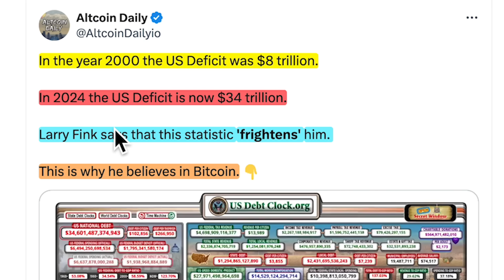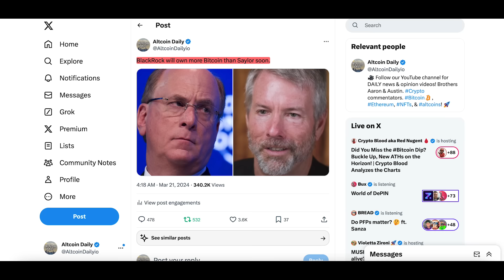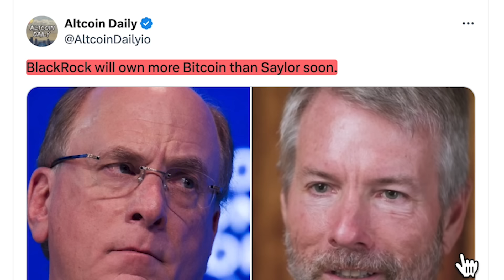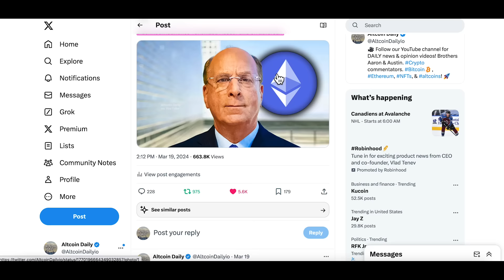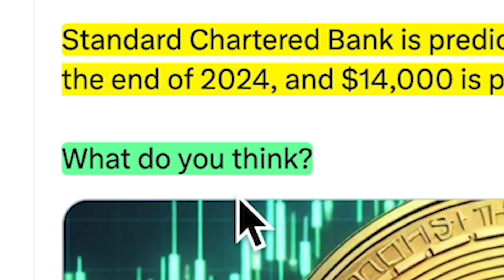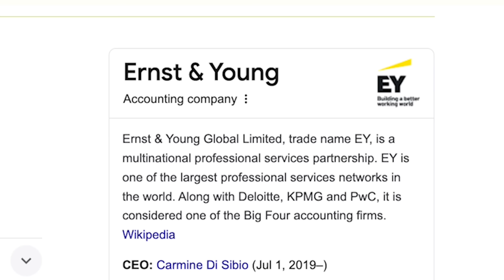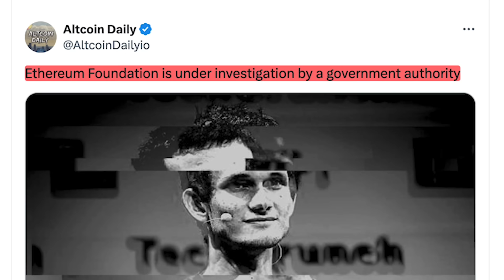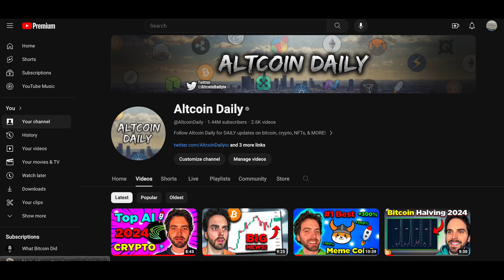Larry Fink: Prepare NOW For Crypto's Next INSANE Move!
Larry Fink (CEO of BlackRock) is ALL IN! (Here is why!)
Send this video to ONE friend!

Timestamp:
0:00 - Larry Fink & BlackRock is ALL IN on Bitcoin
3:46 - Ethereum is being slept on (BlackRock is in)
5:08 - Comedy Roast of Altcoin Daily
5:23 - Bitcoin or Ethereum?
6:41 - EY says Ethereum is EXTREMELY BULLISH
7:30 - Ethereum ETF still happening?
9:00 - Isn’t Ethereum in trouble with SEC?
10:13 - Ethereum is the 1 blockchain to rule them all

Altcoin Daily is an ambassador for: Tomi Network, Xcad